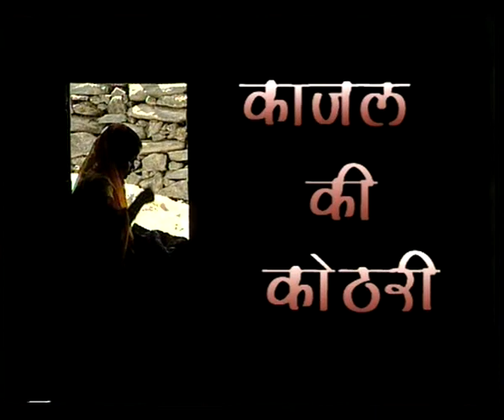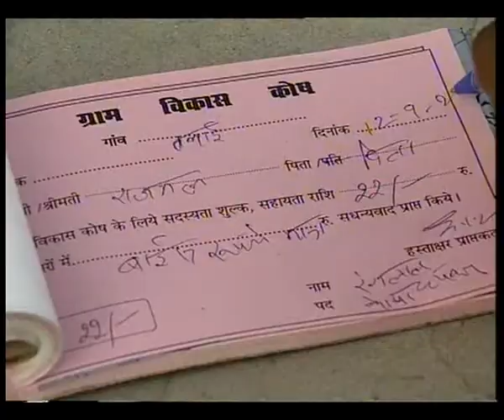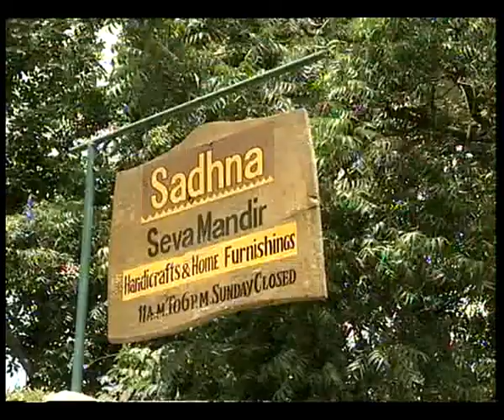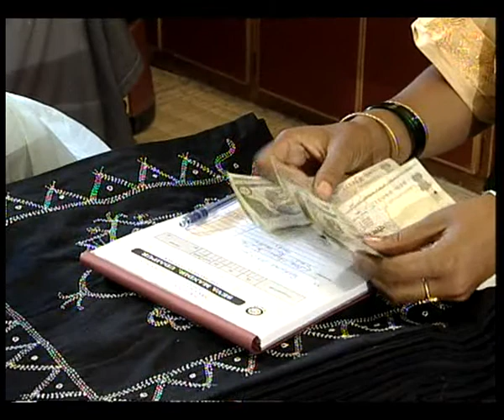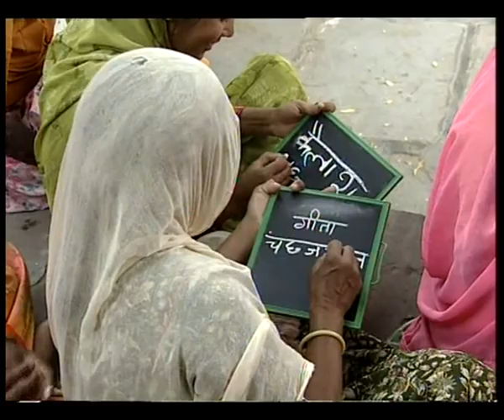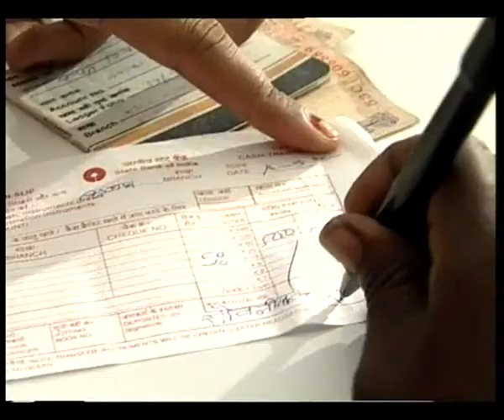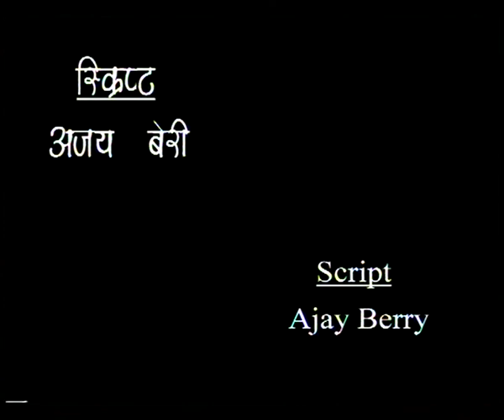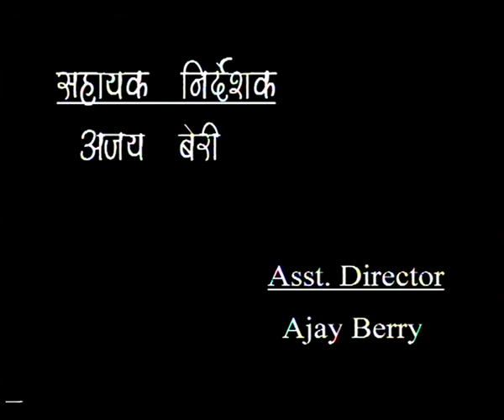AAVAHAN EP 6